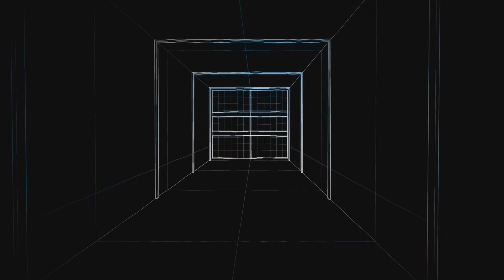GTA V Online Heist 5 - Pacific Standard - Transporter